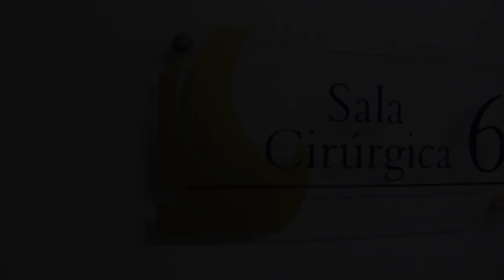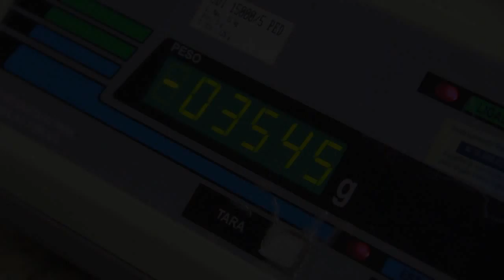Nascimento Antony Bevilacqua Piasentin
Artista:Radical Face
Câmera:canon T3I
Edição:Jorge Luis
Captação:Giliar Dreher